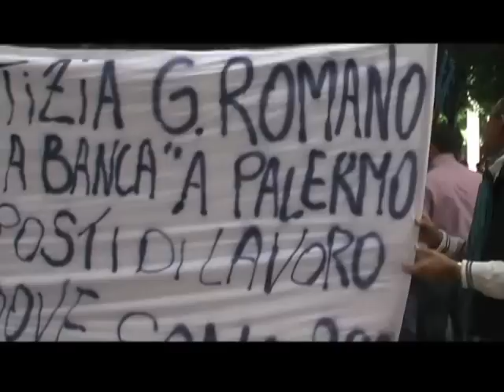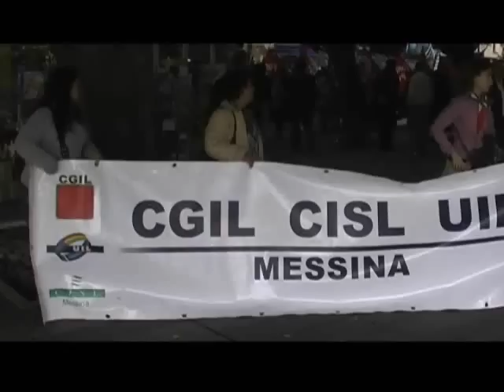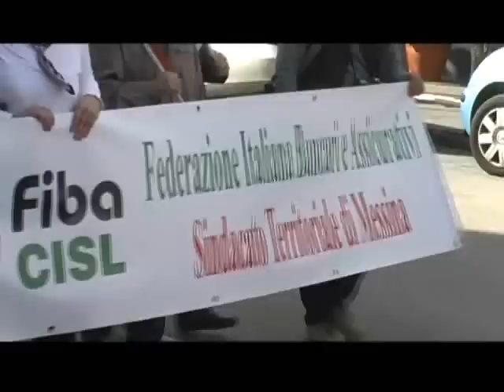MANIFESTAZIONE UNITARIA PER L'OCCUPAZIONE E L'EMERGENZA S 0001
Migliaia di persone in corteo a Messina, dove Cgil, Cisl e Uil hanno organizzato una manifestazione sui temi dell'occupazione e dell'emergenza sociale. Vi prendono parte lavoratori del Comune, delle partecipate Atm, Messinambiente, Ato, ma anche i precari del Teatro e numerosi dipendenti di alcune delle più importanti vertenze cittadine. A sfilare anche molti deputati regionali e nazionali, esponenti politici del centrosinistra e del centrodestra e semplici cittadini.